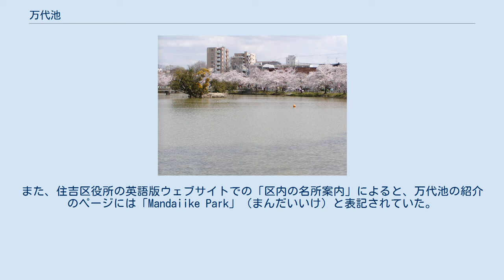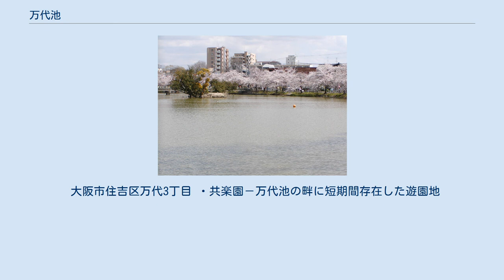万代池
万代池（まんだいいけ、ばんだいいけ）は、大阪市住吉区にある池。
池の周辺は万代池公園（まんだいいけこうえん、ばんだいいけこうえん）として整備されている。
 池の周囲は約700メートル。
歴史ははっきりしないが、上町台地の浸食した谷をせき止めて作られたといわれている。
「聖徳太子が曼陀羅経をあげて、池に棲む魔物を鎮めた」という言い伝えから、「まんだら池」が転じて万代池という名称になったと伝えられている。
明治時代までは灌漑池として利用されていた。
大正期、昭和初期には東側に「共楽園」という遊園地があった。
 大阪市は池とその周辺4.4ヘクタールを整備し、1940年6月1日に万代池公園として開園させた。
池を取り囲むようにサクラの木が植えられている。
万代池公園のサクラは、近隣では花見の名所として知られている。
 「万代池」および「万代池公園」の読み方は「まんだいいけ」と「ばんだいいけ」の2通りがあり、地元では両方の言い方がされている。
 池を管理する大阪市が作成している資料でも、2000年代半ばまでは「まんだいいけ」という読みを採用しているものと、「ばんだいいけ」という読みを採用しているものの2通りの資料が存在していた。
 現地に2000年代半ばまでに立てられていた看板には、「万代池公園」の漢字表記の横に「ばんだいいけ」とふりがなが振られていた。
また、住吉区役所の英語版ウェブサイトでの「区内の災害避難場所の一覧」では、広域避難場所に指定されている万代池公園について「Bandaiike Park」（ばんだいいけ）と表記されていた。
 一方で、住吉区役所ウェブサイト内の子ども向けページ「キッズページ」や、大阪市の外郭団体・財団法人大阪市スポーツ・みどり振興協会のウェブサイトでは、漢字表記の「万代池公園」に「まんだいいけ」とふりがなが振られている。
また、住吉区役所の英語版ウェブサイトでの「区内の名所案内」によると、万代池の紹介のページには「Mandaiike Park」（まんだいいけ）と表記されていた。
 住吉区役所は2009年、区での表記は「まんだいいけ」を採用するが、「ばんだいいけ」とも読まれることがあるという見解を示している。
住吉区役所のウェブサイトでは「まんだいいけ」と「ばんだいいけ」の読みを併記する形に変更されている。
 なお、池の周辺の町名の「万代」は、「ばんだい」と読む。
ただし、当地付近にある大阪市営バスの停留所「万代東二丁目」は、現在の車内アナウンスでは「ばんだいひがしにちょうめ」となっているが、住吉区に住居表示制度が導入されるまでは「まんだいひがしにちょうめ」とアナウンスされていた。
 大阪市住吉区万代3丁目 ・共楽園－万代池の畔に短期間存在した遊園地